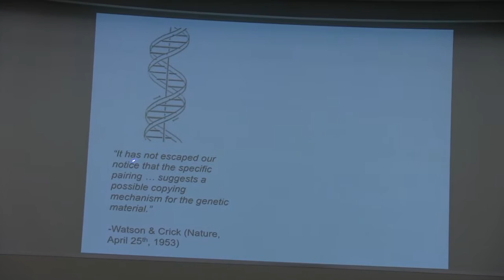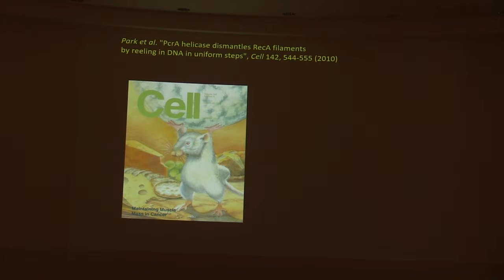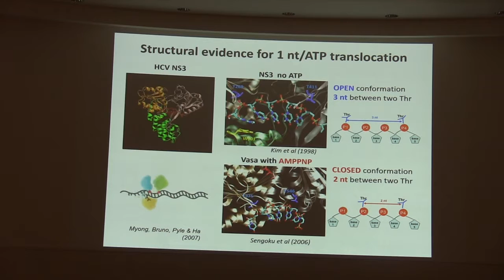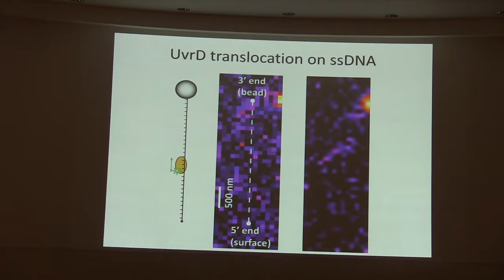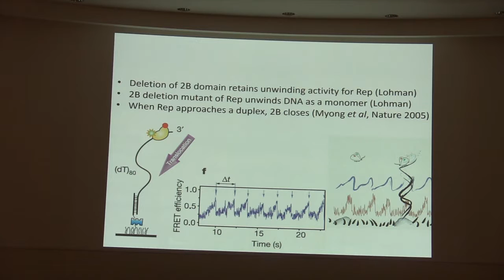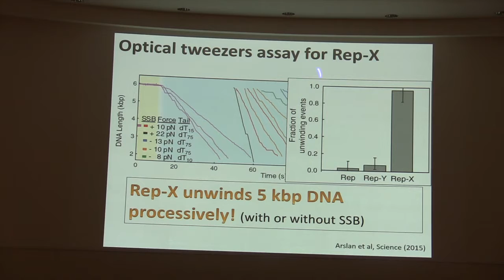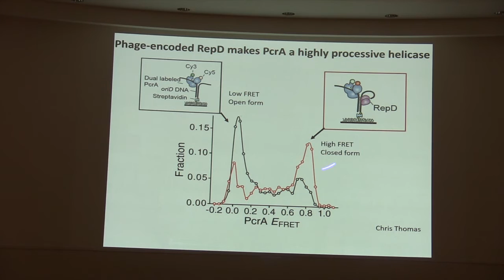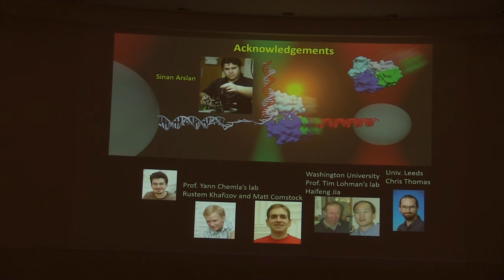Taekjip Ha 101915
Biochemistry Colloquium
Ultrahigh Resolution Single Molecule Fluorescence-force Spectroscopy and Engineering of a Superenzyme